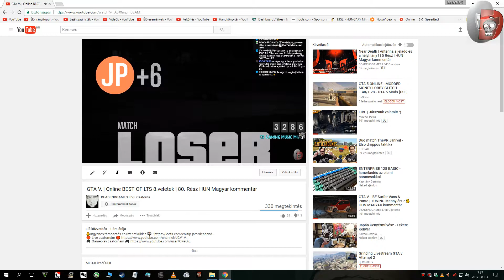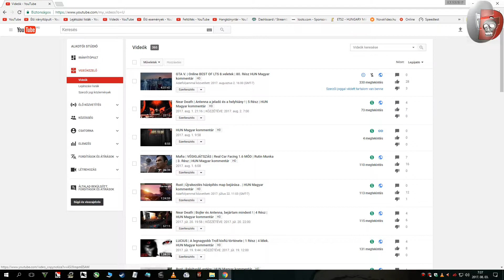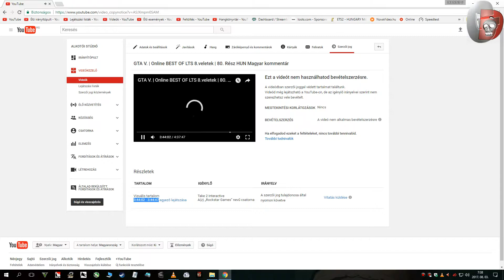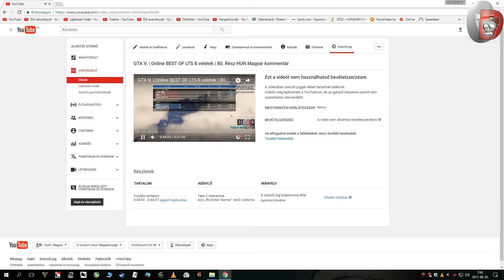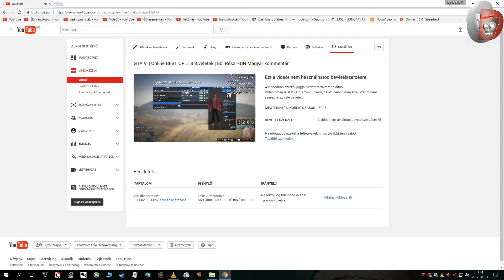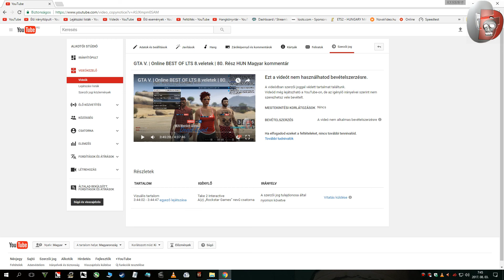Mi folyik a YouTubon? | GTA V. Szerzői Jogi sértegetések?!! | HUN Magyar kommentár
💻 Saját gépem : 💻

LAP: ASRocK B85M PRO4
PROCI: Intel(R) Core(TM) i7-4790 CPU @ 3.60 GHz
RAM: Kingmax 2x4 Gb "8GB" 1600MHZ
VGA: AMD Radeon R9 280 Series "3072 MB DDR 5"378 BIT
HDD: Kingston SSD 240 GB & WD 1TB GREEN +2 büdös pofon .